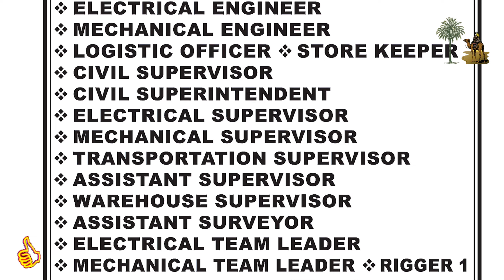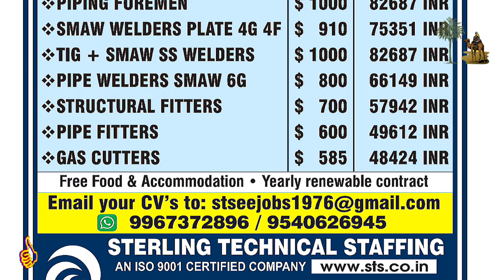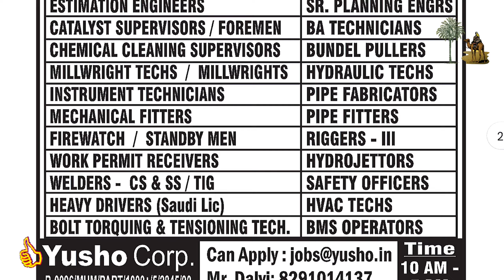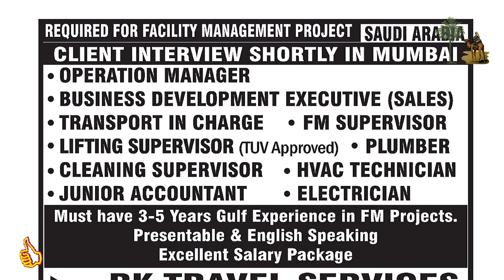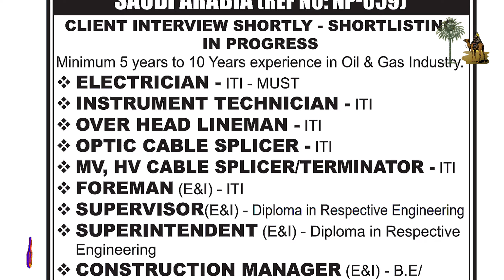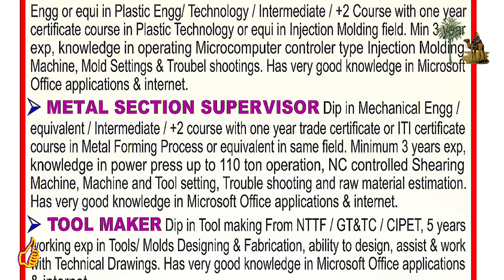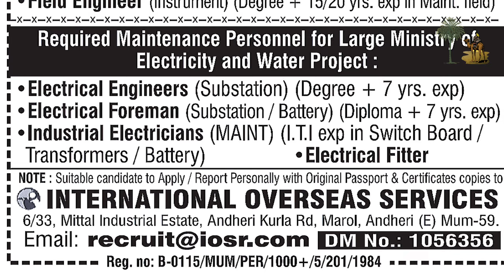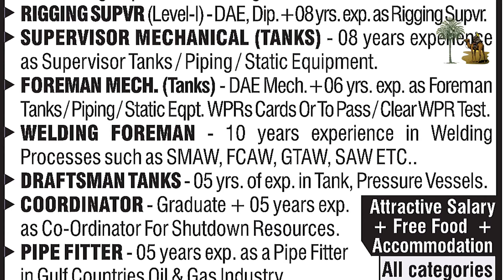Assignment Abroad Times Newspaper17December 2022#assignmentabroadtimes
Assignment Abroad Times Newspaper 17 December 2022#assignmentabroadtimes epaper ‎@ArabCountriesJobs